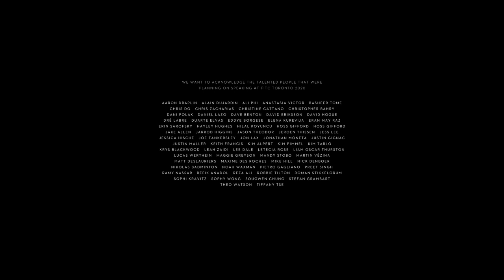FITC Toronto 2020 Titles - What You May Find FITC x Sarofsky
What You May Find: The Future of Innovation
What does the future hold? Can you see it? Things are progressing and changing faster and faster, sometimes, but not always for the better. As we enter the year 2020, we want to explore the future. What we want, what we imagined, and what will be. But all progress comes at a price.

What You May Find: The Future of Technology
We have state of the art technology in our pockets, and access to centuries of information with only a word. Where are the flying cars and jetpacks that we envisioned and were promised? Will our advances eventually plateau, or lead to a singularity.

What You May Find: The Future of Creativity
We live in the future now. For every new design and development, there are serious and incredible consequences. Will you find a new path, a new system, a new set of tools or a new found love for something from the past.

For the 2020 edition of its flagship annual creative event in Toronto, design and technology event producer FITC engaged design-driven production company Sarofsky to create an epic main title piece. With the event’s postponement, both companies forged a new strategy to share their powerful cinematic experience, entitled “What You May Find.” Set to a new rendition of the classic hit “In The Year 2525,” this rich, iconic animation offers a stark vision of “what we may find,” ending with a ray of hope.

Complete Project Credits: “What You May Find”
Main Tools: Adobe Creative Cloud; Maxon Cinema 4D; Adobe After Effects.
Running Time: 2:53
Debut Date: April 19, 2020

Special Thanks to the FITC team led by Shawn Pucknell

Design/Production Company: Sarofsky
Director: Erin Sarofsky
Co-Director: Duarte Elvas
Executive Producer: Steven Anderson
Producer: Kelsey Hynes
Lead Artists: Josh Smiertka, Jake Allen, Tanner Wickware, Matt Miltonberger
Additional Design and Animation: Ally Munro, Griffin Thompson, Andrew Hyden, Dan Moore, Tobi Mattner, Nik Braatz
Additional Contributors: Jamie Gray, Andrew Rosenstein, Mark Galazka, Kenny Albanese

Music Supervision: Groove Guild
Final Mix and Sound Design: Groove Guild

Composer: Richard Evans
Performed by: Jon Notar featuring Jean Rohe
Master Recording: Groove Guild
Publisher: Zerlad Music Enterprises, Ltd. (BMI)
Worldwide Rights Adminstrator: Grow Your Own Music (BMI), a division of “A” Side Music, LLC d/b/a Modern Works Music Publishing